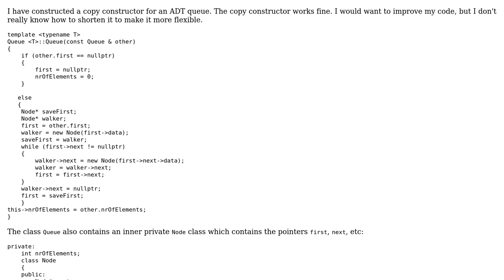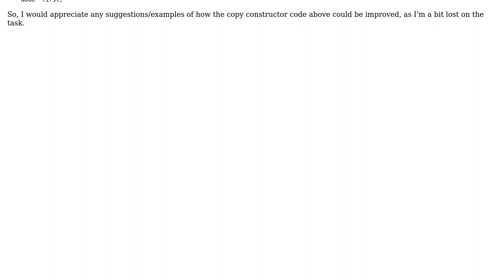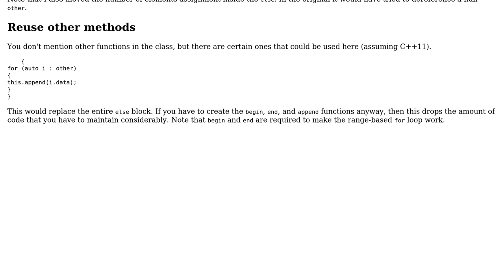Code Review: Making a copy constructor more flexible for ADT queue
With thanks & praise to God, and with thanks to the many people who have made this project possible! | Content (except music & images) licensed under CC BY-SA | Music | Images & others | With thanks to user Tinker user mdfst13 user 200_success and the Stack Exchange Network Trademarks are property of their respective owners. You are responsible for your own actions.